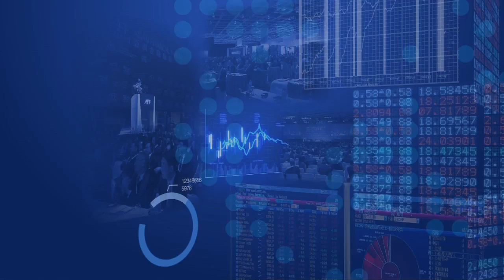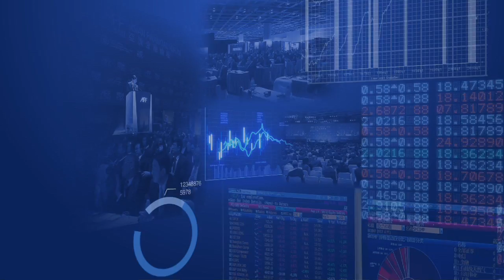AFF 2013: Australia Treasurer sees closer links with Hong Kong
Australian Deputy Prime Minister and Treasurer Wayne Swan says developed economies need to lift their game and make a greater contribution to global growth. He also says Australia wants to engage more deeply with Asia, in business and with personal links.